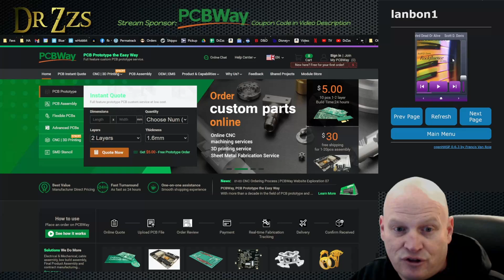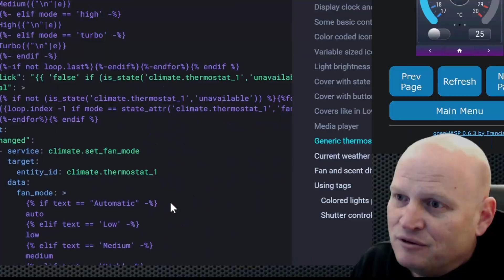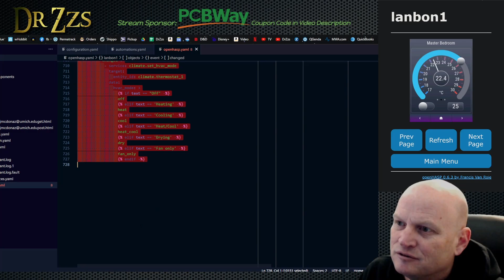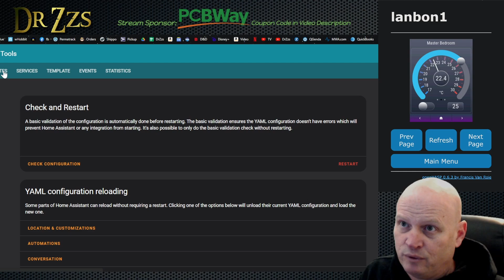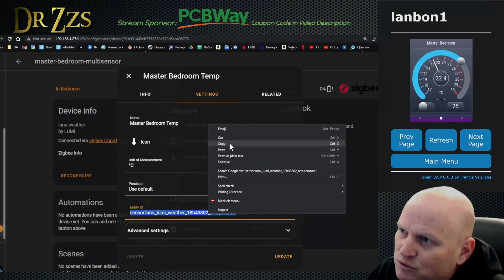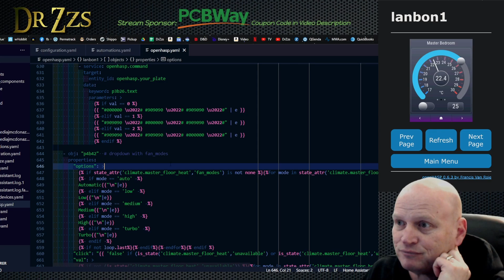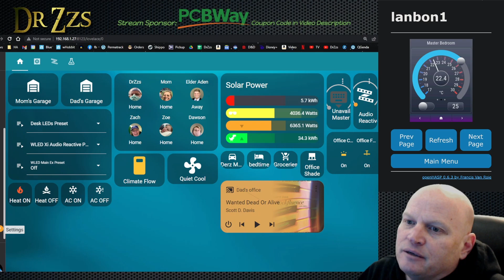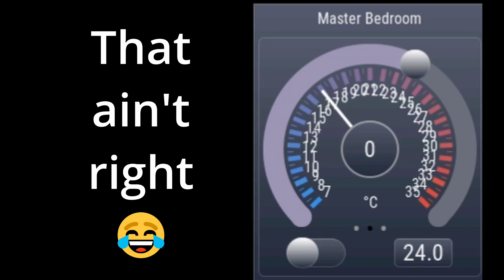Part 1 - DIY Touch Screen Thermostat w/ OpenHASP and Lanbon L8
They do Custom PCBs, 3D Printing, CNC Routing, Sheet Metal Bending, and Injection Molding.